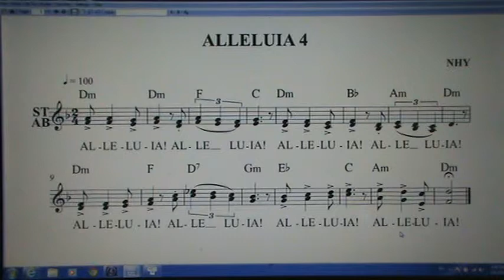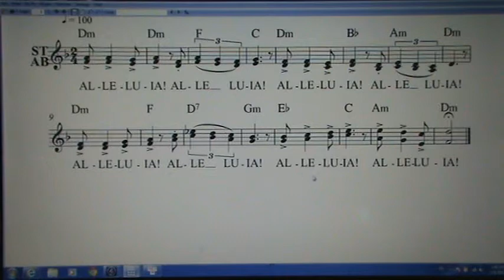1056.ALLELUIA 4 NHY